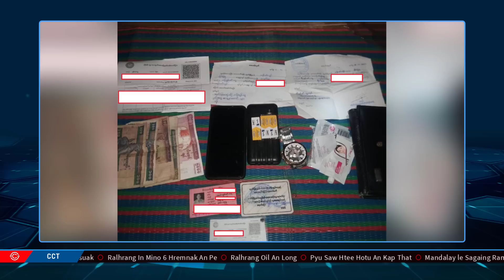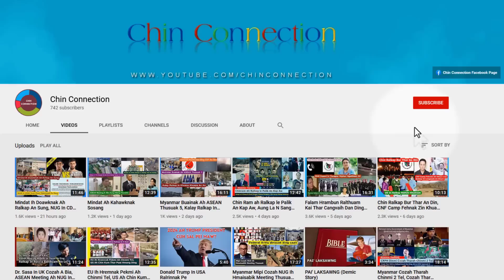December 29 Zing: Ralhrang 70 Chinram Lut, Ralhrang 30 Thi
Chin Connection Thuthang
  Thuthang Lawrkhawm
  Ramsung Thuthang
  Ramleng Thuthang
  Myanmar Thuthang
  Leitlun Thuthang
  Myanmar News
  Chin Thuthang
  Chin News
  Chin Voice